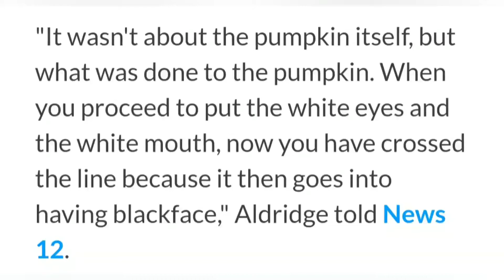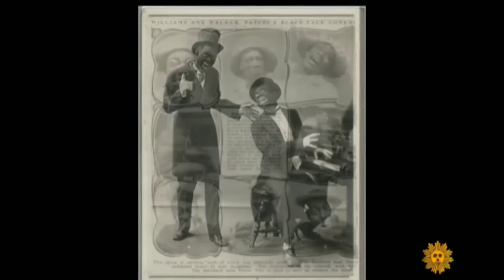Bed, Bath & Beyond Under Fire for "Blackface Jack-o-Lanterns"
Conéctate conmigo! Get to know me better 😉